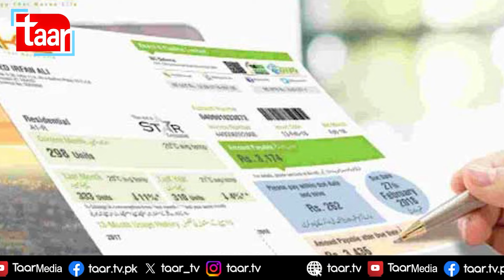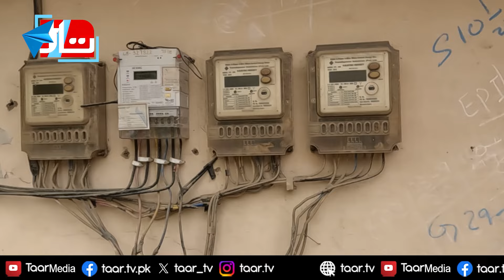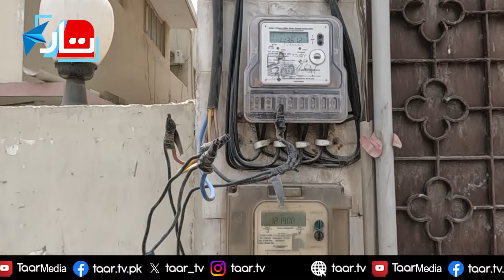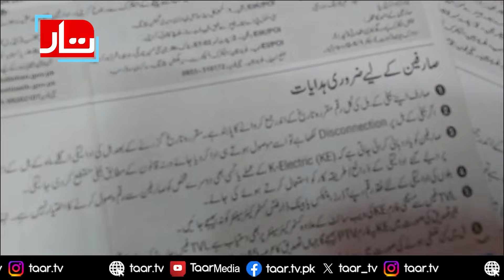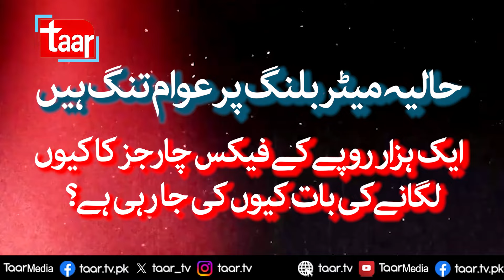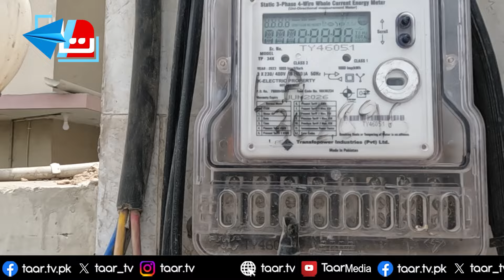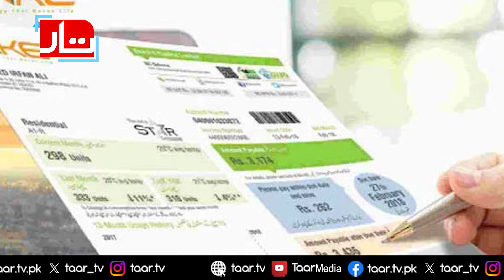K Electric Bills | People of Karachi, Taking Loans To Pay Electricity Bill | TaarMedia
Report : Sheema Sidduqi , Karachi